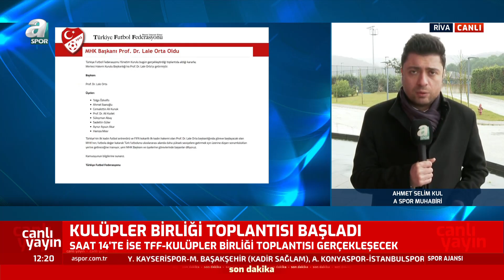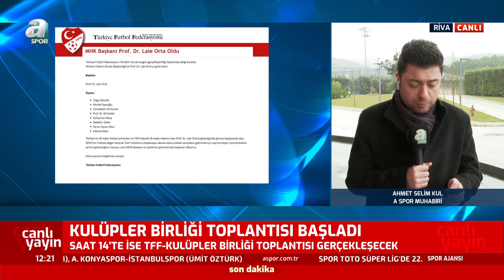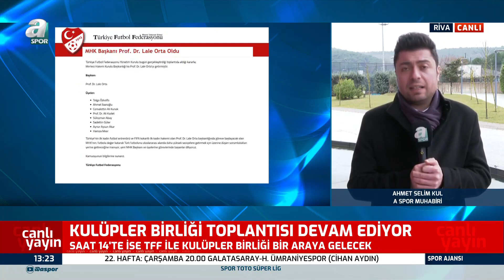Taner Karaman: "Abdullah Avcı Trabzonspor'da Bir Şey Değişmedi Zaten Bu Oyunu Oynuyordu Takım"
Taner Karaman: "Abdullah Avcı Trabzonspor'da Bir Şey Değişmedi Zaten Bu Oyunu Oynuyordu Takım" / A Spor / Spor Ajansı Full Bölüm / 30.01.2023